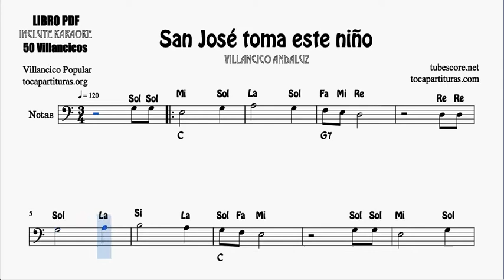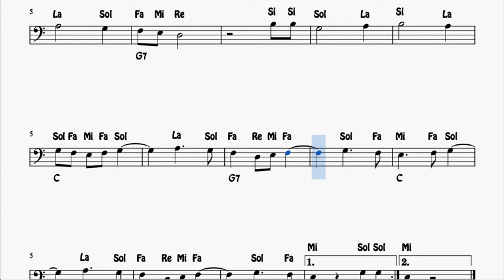San José toma este niño Partitura con Notas en Clave de Fa Trombón Chelo Fagot Villancico